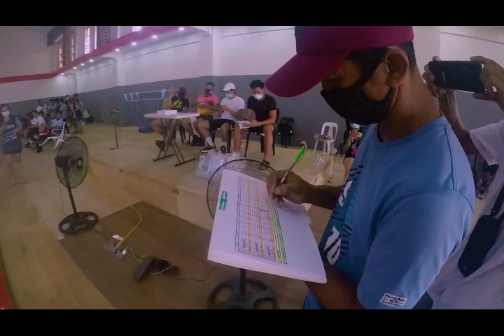JG: DAYOries Vlog 004: I faced tough opponent in Slam Dunk Competition in Bulacan.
Here the vlog what happen in the Slam Dunk Competition I joined in Bulacan.
Thank you Red Arc Basket Pro, Streetballers and Dy 2nd Shot who organized the event. And Kuya Ian Espineda and kuya Roberto Visda for the support.